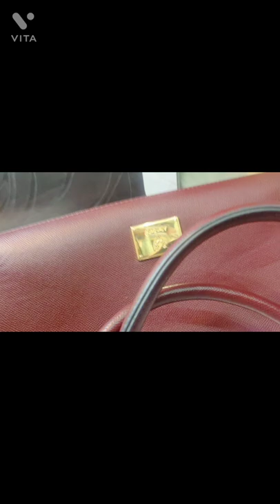mummy ne kya lga diya 🥺🥺etna Sara gold😳aaj bhut shopping 🛍️🛍️ kee💃💃💃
Rashmi show.